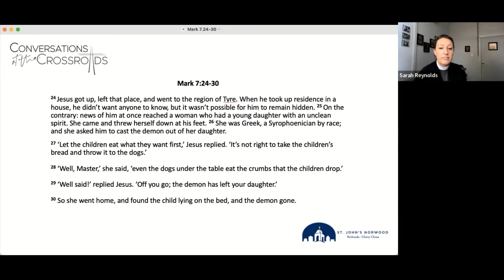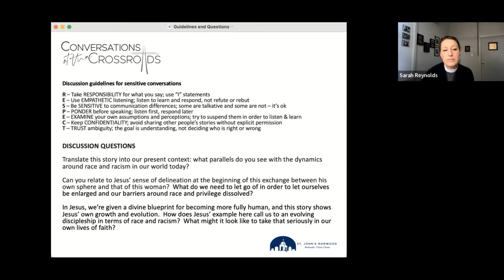11-13-22 Conversations at the Crossroads: Scripture and Race, Part I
A discussion of Mark 7:24-30, in which Jesus is challenged by a Gentile Woman, who convinces and converts him to a broader, inclusive understanding of who is included in God’s family.